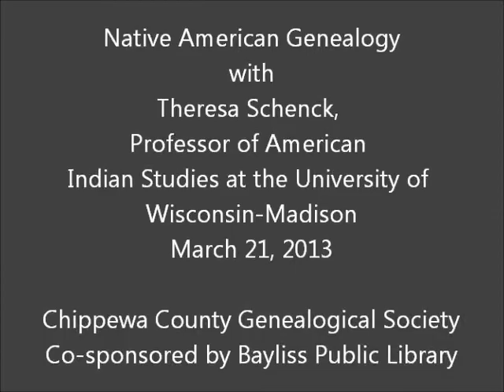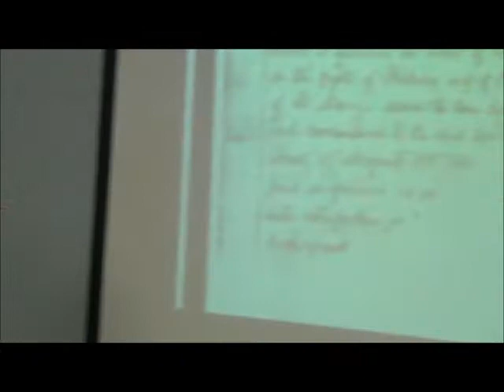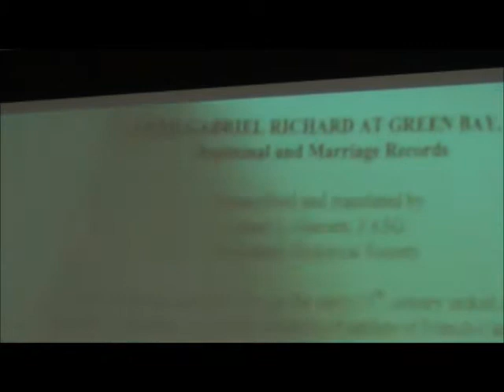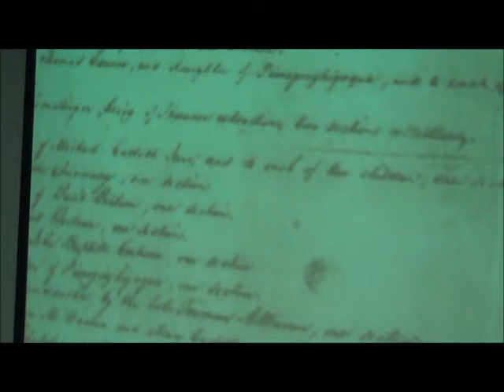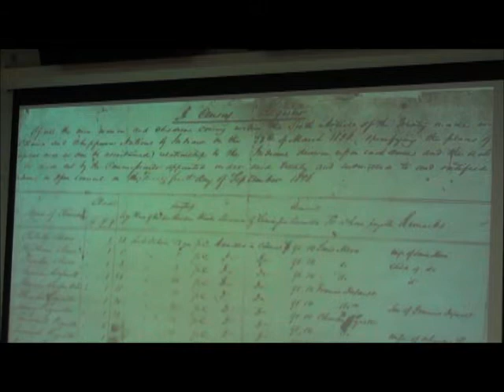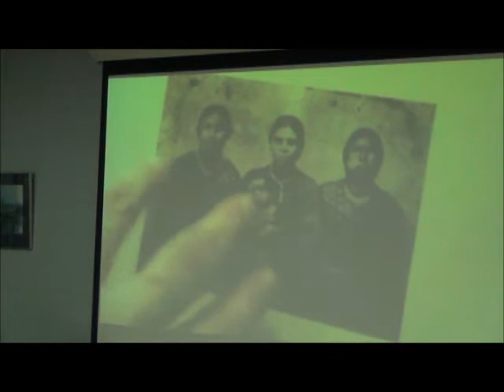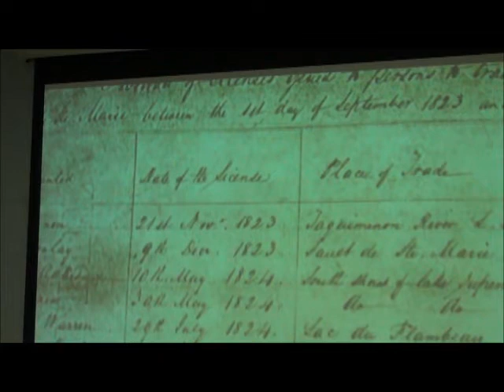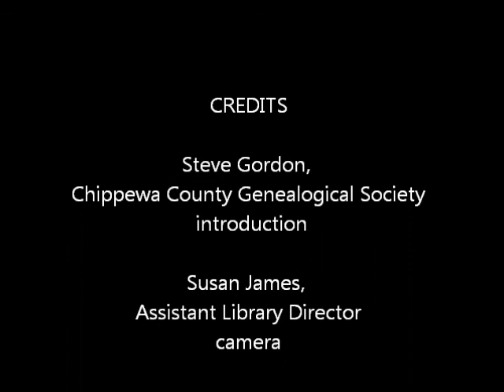Native American Geneaology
Theresa Schenck, Professor of American Indian Studies at the University of Wisconsin-Madison discusses Native American genealogy with an emphasis on the Upper Peninsula of Michigan.